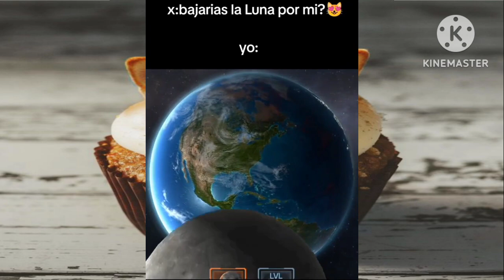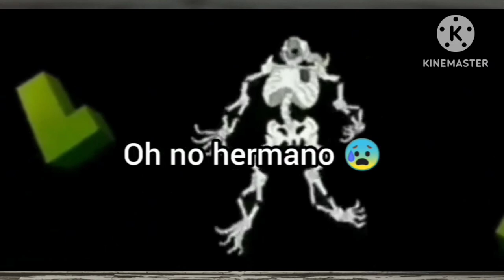Shitpost compilation V80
Shitpost compilation
Shitposting compilation V80
Shitposting compilation
Memes xd
Momentos xd
Memes

Únete al servidor de discord de los cheemsitos xd

Aquí está la lista de reproducción de todos los shitpost compilation que subí :v